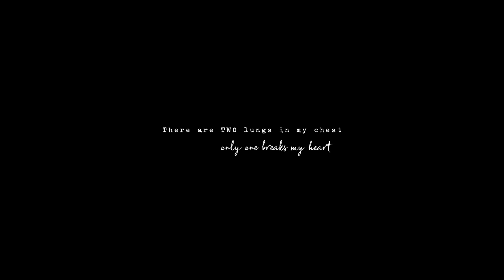Mogli - 'Two Lungs' (Official Music Video - 'Expedition Happiness' Soundtrack)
The official music video to 'Two Lungs' by Mogli - taken from the 'Expedition Happiness' soundtrack.

Lyrics:
There are two lungs in my chest
Only one breaks my heart
How to love them you know best
And tell them a part
Which one will win
You ask which one will win
The one I let breathe
Or the one that lets air in
And be bright of heart and creed
Running in my sleep, I know
Kindliness, passions and peaks
Drawing from the deep, oh no
Running in my sleep, running in my sleep
Oh no
Oh no

From the shores of Iceland to you...

Directed by Sebastian Berthold
Starring Mogli
Camera by Alex Schuchmann & Marco Klahold
Edit by Alex Schuchmann, Marco Klahold & Sebastian Berthold
Color Grading by Alex Schuchmann
Sounddesign by Henric Schleiner
Graphics by Eric Hühn
Song produced by Hannes Butzer